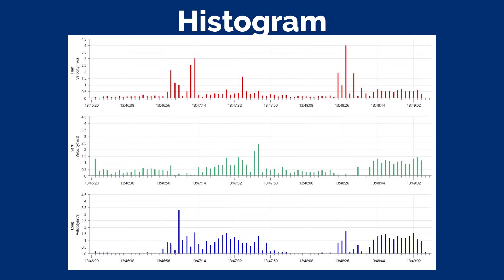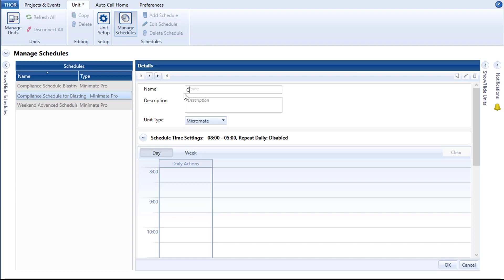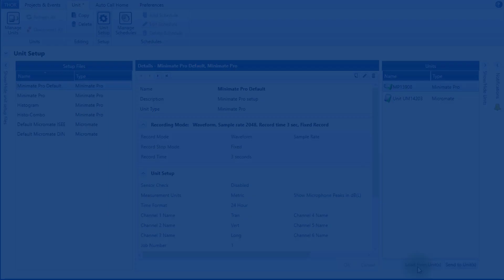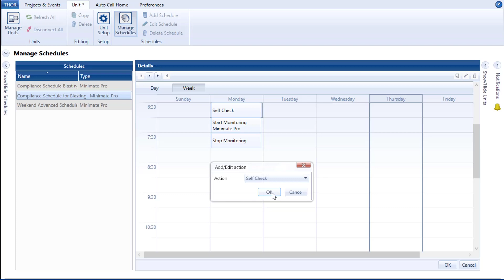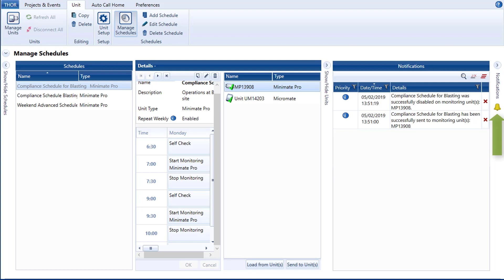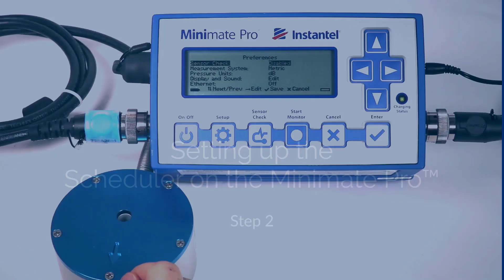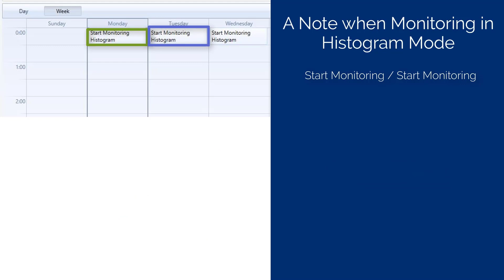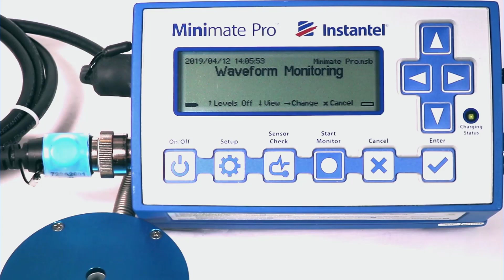How to Setup a Schedule on a Minimate Pro_2023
Learn how to setup a schedule and send it to the Minimate Pro using Instantel's THOR software.